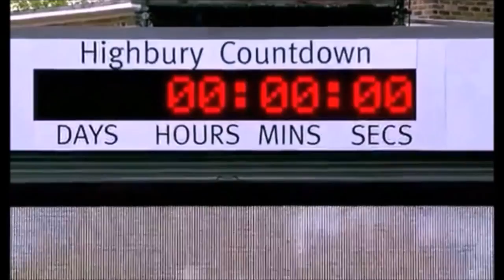A NEW BEGINNING! (Arsenal F.C./FIFA 17 Career Mode EP #1)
Growing up watching 'The Invincibles' it's safe to say I was spoilt. Thierry Henry. Dennis Bergkamp. Patrick Vieira. Robert Pires. The list could go on and on. But the last decade has been difficult to watch. There have been a couple of highlights, of course, back to back F.A. Cups for example, but it's just not enough. 2015/16 was suppose to be our season, but once again we're left bitterly disappointed. The goal of this series? To get Arsenal back to the pinnacle of English football!

Make sure to Like if you enjoyed :)

How do I record my game play?

Game Capture - Hauppauge HD PVR2 Gaming Edition

- RG GamingUK
- RG Gaming UK